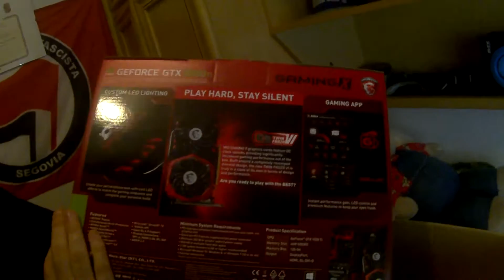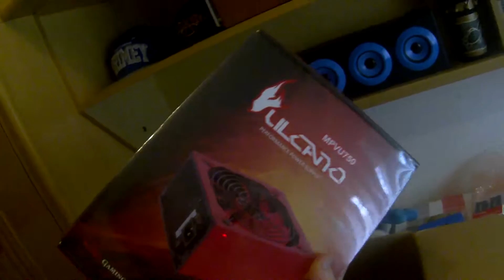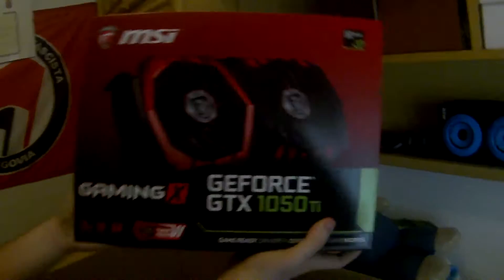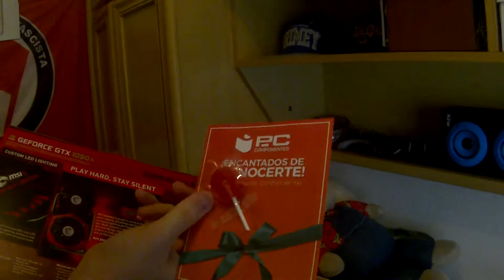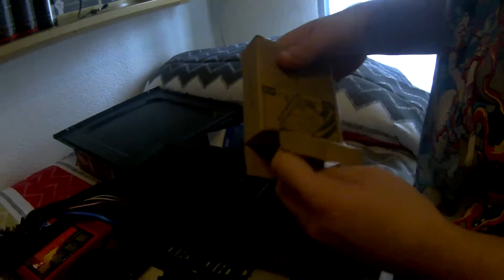MONTANDO PC GAMER (GAMA MEDIA) - La red de Yakuza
Después de llevar un tiempo con el ordenador por fin he tenido tiempo y ganas para editar y subirlo, espero que os haya gustado el como lo he hecho aunque haya sido mi primera vez montando un ordenador de estas características.

PC
►Caja: Tacens Mars Gaming MC2 V2 USB 3.0
►Refrigeración trasera: Tacens Anima AF8 80mm
►PROCESADOR: Intel Core i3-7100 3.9Ghz BOX
►RAM: Kingston HyperX Fury DDR4 2133 PC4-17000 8GB 2X4GB CL14
►PLACA BASE: Gigabyte GA-B250M-D3H
►HDD: Toshiba DT01ACA100 1TB 7200rpm
►FUENTE: Tacens Mars Gaming Vulcano 750W 80 Plus Silver Semi-Modular
►GPU: MSI GeForce GTX 1050Ti GAMING X 4GB GDDR5

PORTÁTIL
►ASUS F555L